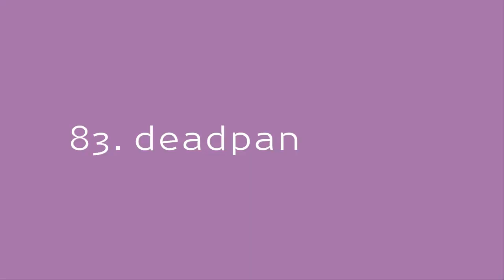100 Artists: Highlights from the Art21 Archive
Throughout 2013, Art21 celebrates the 100 artists who have appeared to date throughout the first six seasons of our award-winning series, "Art in the Twenty-First Century." The series was first broadcast on PBS in 2002. With the completion of Season Six in 2012, Art21 has profiled 100 of the most iconic artists of our time.

We began production at the end of the 20th Century, and it has been an amazing journey to work with so many remarkable artists. As we look back at this milestone, we look forward to sharing new features all year long. Throughout 2013, we will release previously unpublished content from our rich archive as well as new material produced in collaboration with the artists: films, interviews, artworks, reading lists, and various other updates.